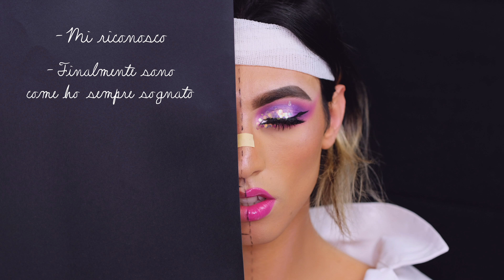PRIGIONE DI BELLEZZA | NYX FACE AWARDS ITALY 2019 | Francesco Plebani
Ciao ragassuoli sono Francesco Plebani e con questo mio primo video make-up su YouTube voglio mostrarvi la mia idea per il contest "NYX FACE AWARDS ITALY 2019".
Spero con tutto il cuore che vi piaccia! 💝

Il video inizia mostrando degli strumenti di chirurgia estetica e un corpo con dei segni di ritocchi vari... dopodiché si vede un viso a metà triste ed insicuro con disegnati i tratti di ciò che dovrà modificare e a lato i suoi pensieri di frustrazione verso un' immagine che odia e non riconosce come propria.
Dopodiché si vede invece l’altra metà del suo viso che è già stato ritoccato e dove finalmente si riconosce vedendosi incantevole e a lato i pensieri sicuri e felici di una persona che ha raggiunto il proprio obiettivo. passa ben poco però e si accorge che qualcosa non va, che il viso che vede non è più il suo e prova nostalgia e tristezza!
Crolla quando capisce che sta perdendo la sua vera essenza e scoppia in un pianto che proviene dall anima... buio!
L' ultima immagine si riapre sul viso sorridente di questa persona che spensieratamente continua a ritoccarsi dimenticandosi di quanto provato e schiacciata dall' irrefrenabile desiderio di bellezza. un desiderio così morboso e compulsivo che supera la sua coscienza.

Prodotti usati: 〰〰〰〰〰〰〰〰〰〰〰〰〰〰〰
💉 @anastasiabeverlyhills Riviera palette
💉 @toofaced born this way fondation color sand
💉 @plouise_makeup_academy plouise base 1
💉 @farsalicare primer unicorn essence e rose gold elixir
💉 @benefitcosmeticsitaly mascara bang
💉 @fentybeautyitalia stix counturing
💉 @mulaccosmetics ciglia finte cerbiatta
💉 @nyxcosmetics_italy eye-liner hella fine & super edgy
💉 @morphebrushes blush and brow cream
💉 @fentybeauty cipria banana
💉 @benefitcosmeticsitaly bronzer hoola
💉 @nyxcosmetics_italy matita labbra
💉 @hm glitter
💉 @pupamilanoitaly cover cream concealer orange
💉 @debbymakeup lipchubby
💉 @morphebrushes 8s stellar impact highlighter
💉 @morphebrushes setting fix

Alla prossima ciao... :)